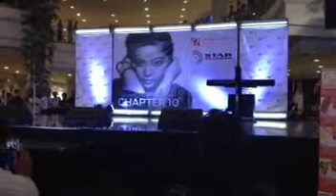Charice Chapter 10 Intro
Robinsons Place Manila 9.15.13